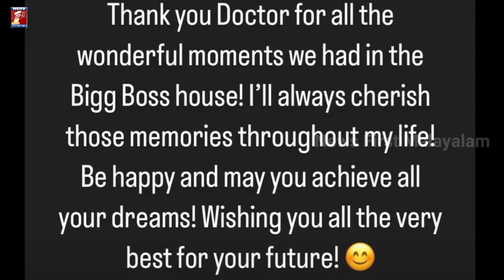DILSHA'S FAKE FACE REVELED BY ROBIN😱| ROBIN FAMILY REACTION ABOUT DILSHA LIVE😳| DIL-ROB💔| BIGG BOSS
bigg boss voting,
bigg boss live voting
jasmine bigg boss
robin bigg boss
robin re entry,
jasmine eliminated,
jasmine robin issue,
jasmine out,
jasmine robin,
robin bigg boss,
dr. robin army,
robin fans,
bigg boss live,
jasmine robin fight,
jasmine moosa bigg boss,
bigg boss army,
bigg boss plus,
bigg boss today,
bigg boss eviction today,
bigg boss live,
come back robin
bigg boss mohanlal,
mohanlal against jasmine,
mohanlal robin,
robin mohanlal,
jasmin mohanlal,
dr robin,
mohanlal bigg boss,
next person out after robin,
robin dismissed,
dr robin evicted,
dr robin bbms4,
bigg boss malayalam season 4,
bigg boss malayalam news,
bbms4 live,
bbms4 live updates,
Bbms4 latest dr robin,
dr robin bigg boss,
bigg boss dr robinn re entry,
bigg boss dr robin dilsha,
dr robin machan,
robin jasmine fight bigg boss,
robin riyaa salim fight bigg boss,
dr robin contastants issue bigg boss,
asianet bigg boss,
big boss mallu spy,
bigg boss live updates,
bigg boss full episode,
bring back robin

bigg boss malayalam robin re entry
bigg boss ticket to finale
ticket to finale winner
ticket to finale
mallu talks
bigg boss ticket to finale task winner
dilsha ticket to finale
ronson ticket to finale

bigg boss robin, bigg boss lalettan, robin out from bigg boss, dr. robin bigg boss, rbigg boss dr.robin out